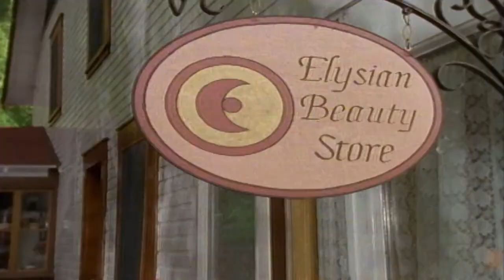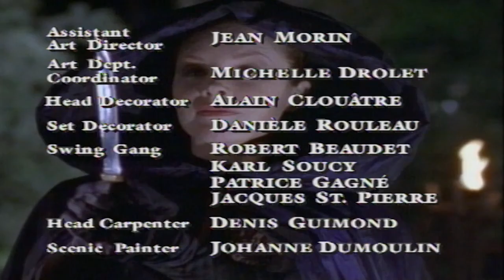Are You Afraid of the Dark? 504 - The Tale of the Mystical Mirror | HD - Full Episode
Beauty is in the eye of the beholder;  or possibly the distorted reflection of this image in a mirror.  Working for the Elysian beauty salon and its extremely beautiful owner Ms. Valenti, is every teenage girl's dream.  Free makeup and wardrobe additions are part of the perks in this exclusive salon.  Enter Cindy and Laurel, employees of the Elysian and the very best of friends.  Their job will soon teach them a lot more than make-up application, when they learn the beauty really is only skin deep and sometimes what lies beneath the surface is a lot more hideous and terrifying than any beauty flaw could possibly be.  Think twice before looking into your pressed powder compact;  the reflection you see may not be of this world.